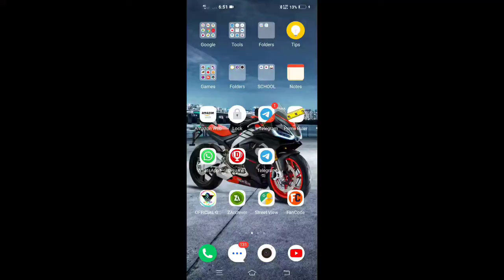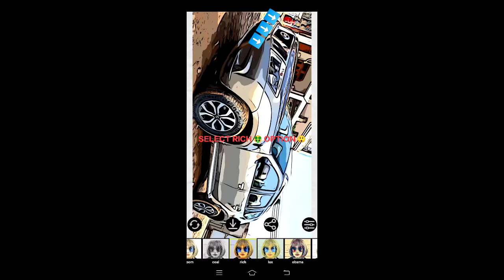how to change a photo to cartoon photo ANDROID 🔥🔥🔥